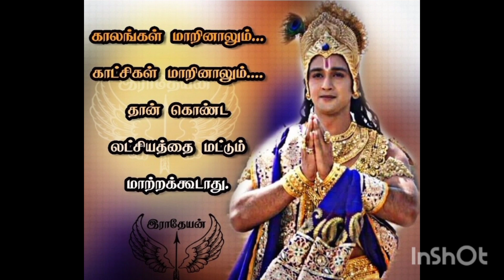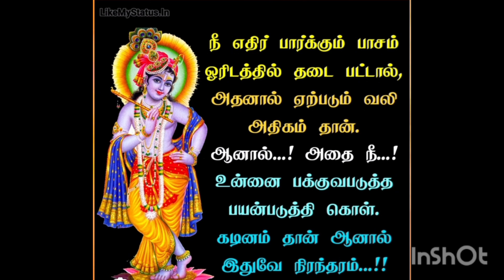பகவத் கீதையில் கண்ணன் சொல்லும் கீதா உபதேசம் 🌟🙏💐✨🙏🙏🙏